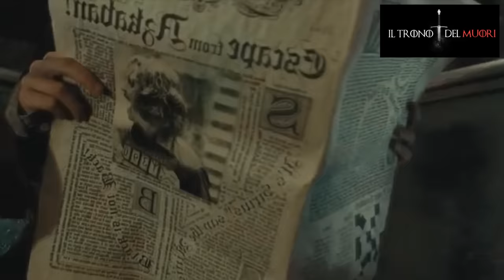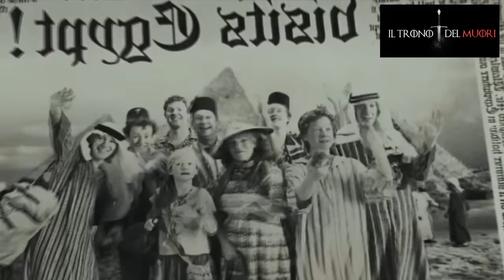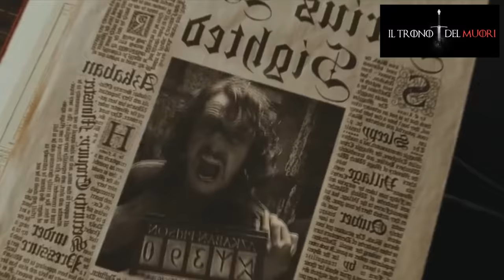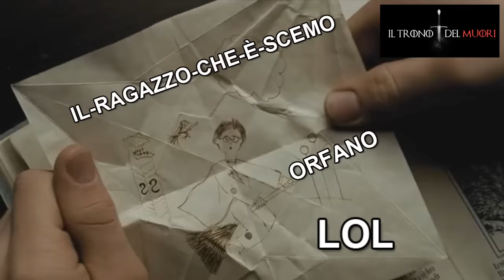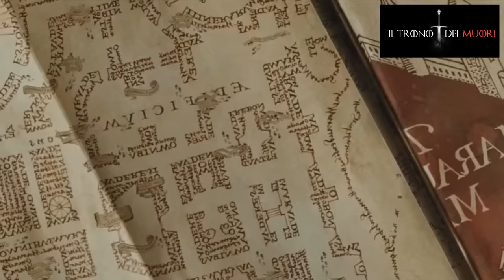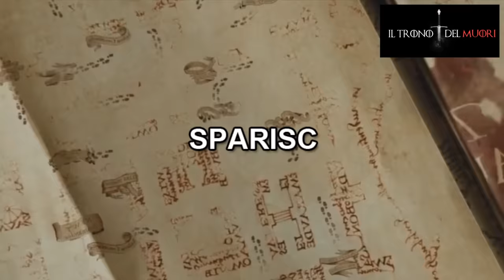RIASSUNTO ACCURATISSIMO HARRY POTTER "ERRIPOTTE E IL CARCERATO DI AJKSGFIAHJGFD" PT1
SIAMO AL TERZO FILM
AWwete
COME CRESCONO IN FRETTAH
ERRIPOTTE GIÀ TEENAGER RIBELLYNO
LE STORIE SUGLI ERRORY GIUDIZIARI

RIASSUNTO ACCURATISSIMO DEL FILM "HARRY POTTER E IL PRIGIONIERO DI AZKABAN"